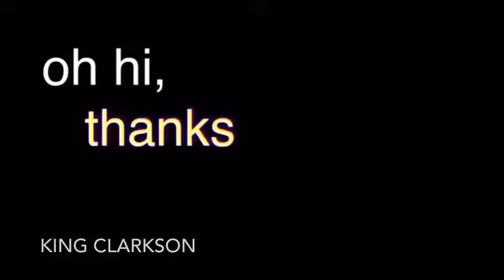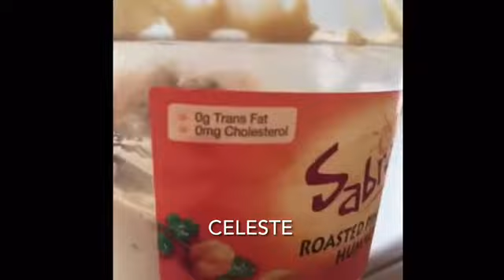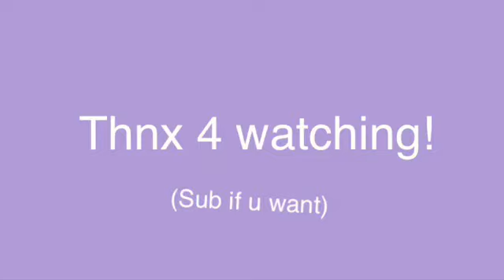The Selection Series as Vines - Clean (Spoilers)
(Not my videos)